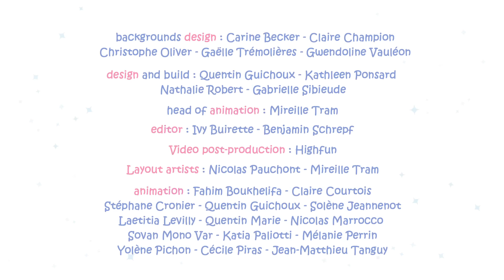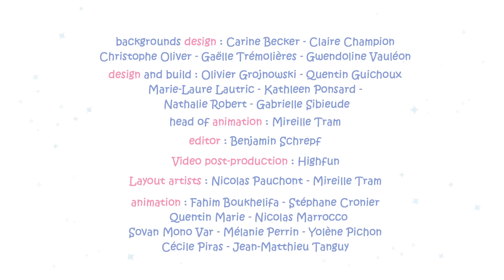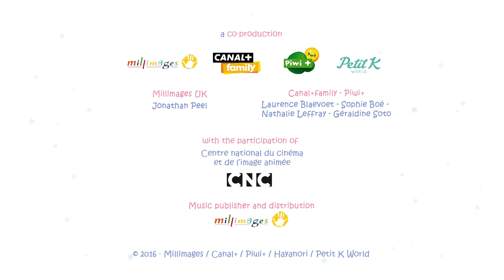Molang - The Brioche | More @MolangCartoon ⬇️ ⬇️ ⬇️